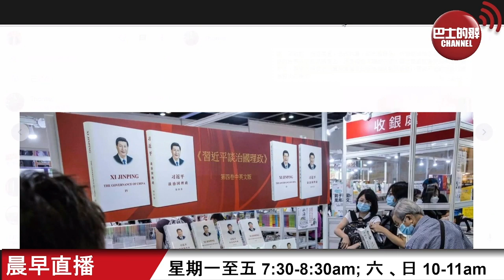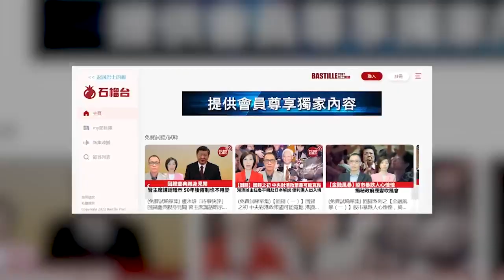【晨早直播】習拜通話，習近平: 絕不為「台獨」留下任何空間。 香港掀起學習習近平熱。 22年7月29日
7月29日【晨早直播】主持: Thomas、尚風